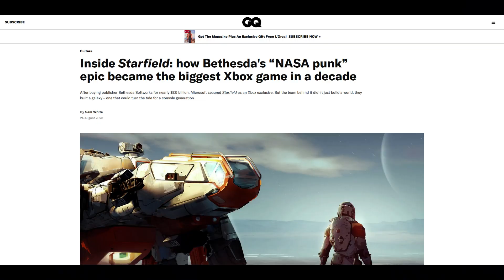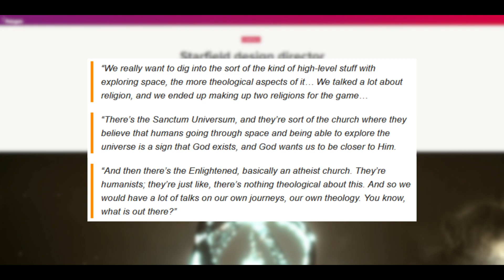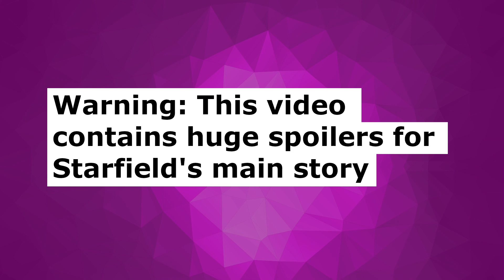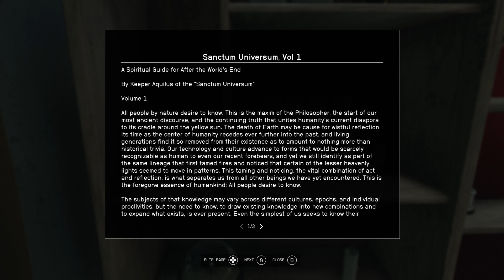Searching for God in Starfield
A look at the religious undertones of the main story of Starfield, Bethesda Game Studios' latest RPG, as well as an exploration of the beliefs of the game's two main religions: the Sanctum Universum and the Enlightened.

WARNING: CONTAINS HUGE SPOILERS FOR STARFIELD'S MAIN QUEST

00:00 - Intro and pre-release marketing
02:16 - Titles and spoiler warning
02:33 - Main story (part one)
05:43 - Sanctum Universum beliefs
07:23 - Enlightened beliefs
08:58 - Main story (part two)
12:42 - Conclusion